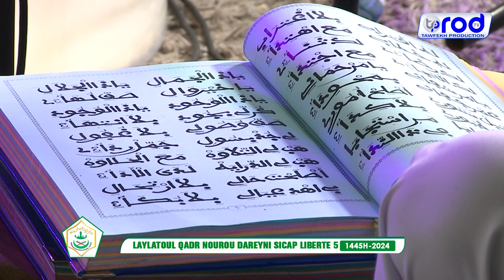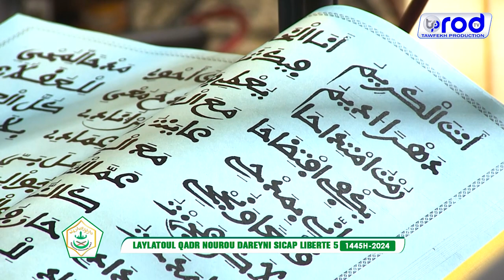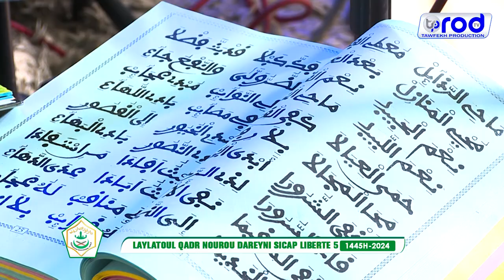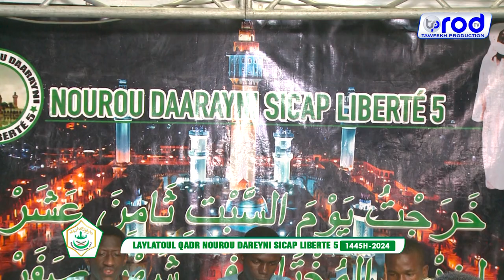LAYLATOUL QADR 2024 😭MAWAHIBOU KOREL 1 NOUROU DAREYNI SICAP LIBERTE 5